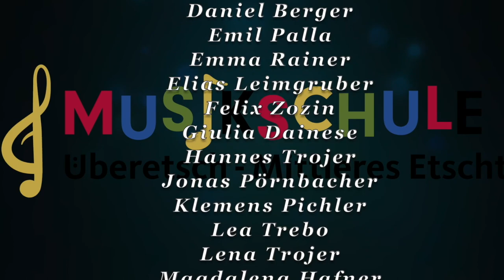"überhymnetsch"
überhymnetsch - eine Hymne auf die Musikschule Überetsch/mittleres Etschtal - Eingespielt von Musikschüler*innen unserer Musikschulen aus Kaltern, Eppan und Terlan.Komponist: Andreas Kofler